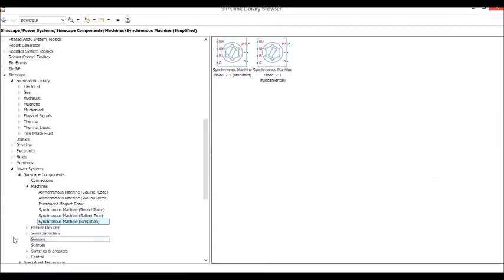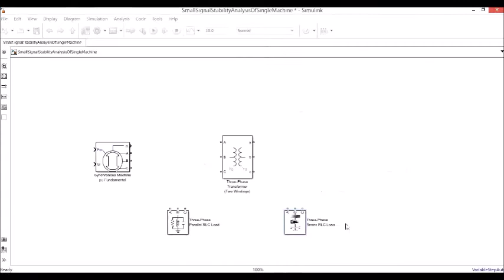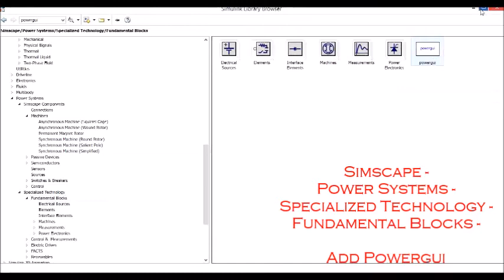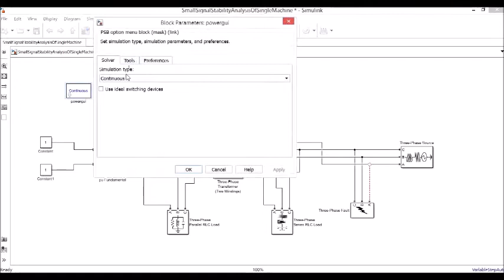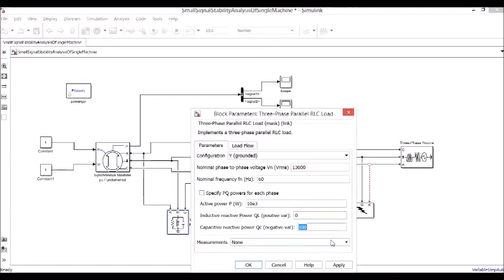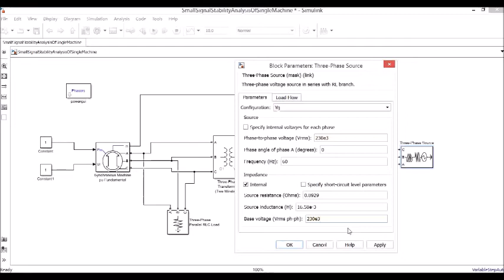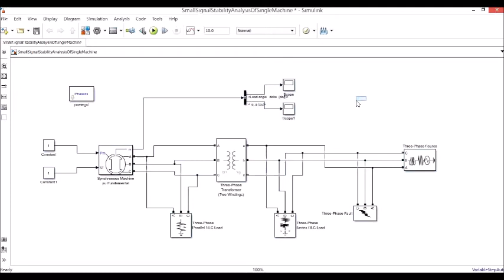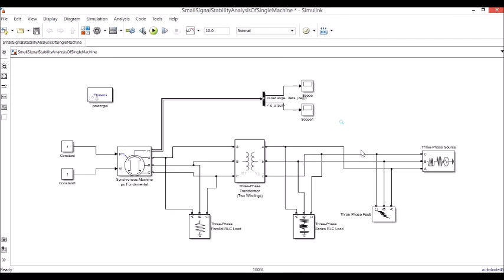Small Signal Stability Analysis of Single Machine - Infinite Bus (SMIB) System By MATLAB Simulink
Small Signal Stability Analysis of Single Machine - Infinite Bus System Using Classical Machine Model by MATLAB Simulink
Rough Book - A Classical Education For The Future!

Rough Book